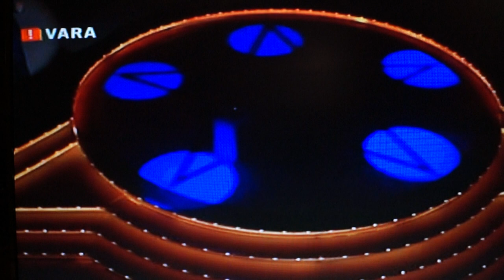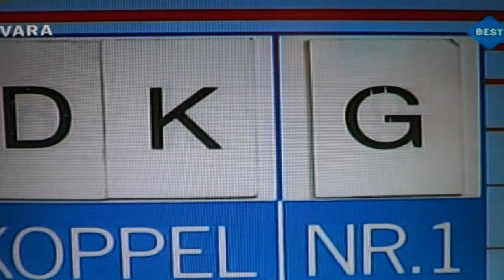Sterrenshow met Willem Ruis en de kandidaten vanuit Den Bosch jaar 1985